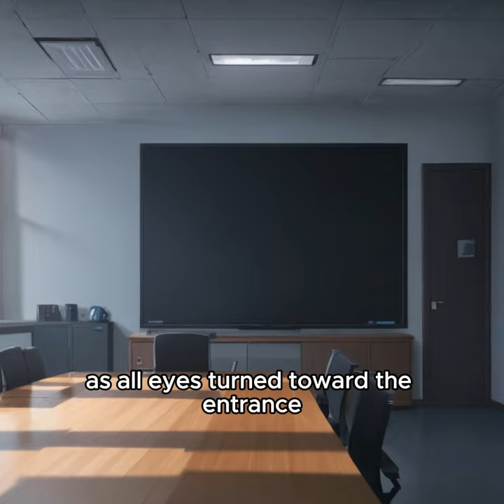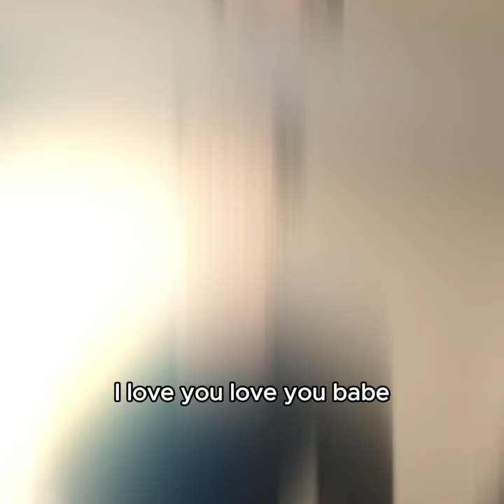💎[Comic Dub Full Movie] When Diamond CEO falls in love with Fatty REMAKE EP1-20 animation movie full